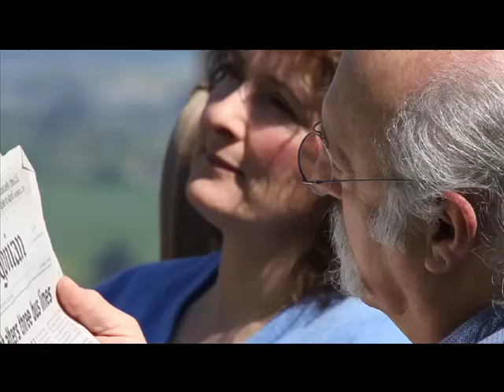Fun lawn sprinkler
It's not just an ordinary sprinkler, but a fun new way to water the lawn. Featured on the David Letterman Show, H2oly Cow became an instant sensation. Get one for your lawn today! It is truly a fun lawn sprinkler.